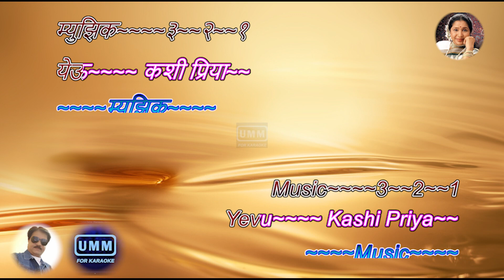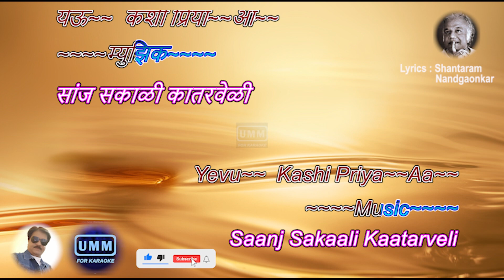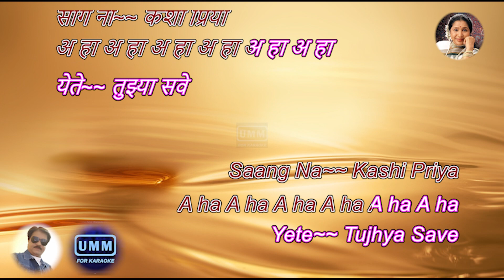Yevu Kashi Priya | Karaoke Lyrics | Asha Bhosale | Maharashtra Bhushan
Song Information / Credits : -
Film -
Singer - Asha Bhosale
Lyrics - Shantaram Nandgaonkar
Director -
Producer -